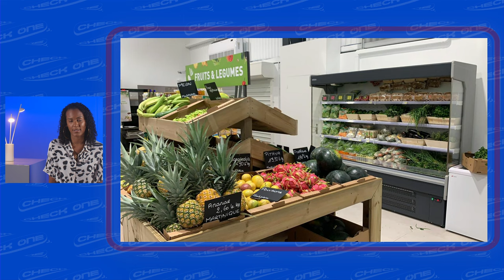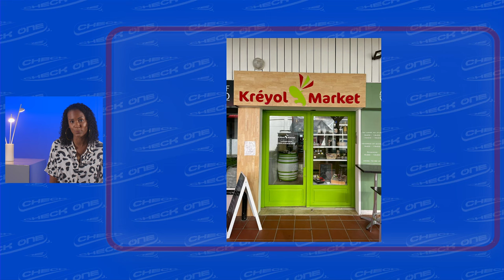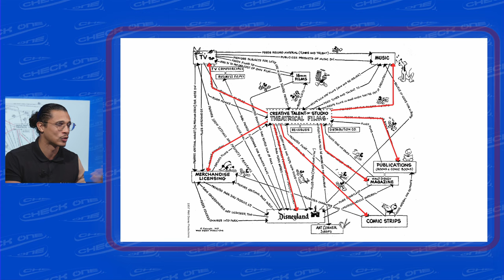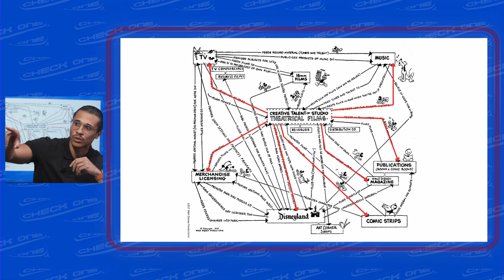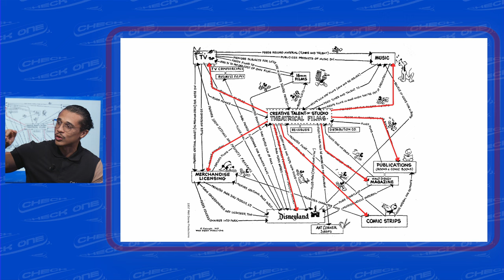Check'One Le Mag N°35 : CBDC l'euro numérique - Le marketing de Disney - Vivatech - Kreyol Market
"Check'One, c'est le Mag Tech&Business dans lequel nous abordons des sujets marketing, économiques, sociétaux, business et plein d'autres encore à travers des actualités, des débats, des reportages mais aussi à travers les décryptages de nos experts maison !!

👉 Dans ce nouvel épisode de Check'One Le Mag, nous nous intéressons dans notre rubrique ""Revue de presse"" aux actualités tech&business du monde, en passant par le salon Vivatech 2024 qui se déroulera du 22 au 25 Mai 2024, à Paris, nous verrons ensemble le nouveau ""MacBook"" qu'Apple souhaite très prochainement commercialiser, nous nous intéresserons également à Spotify qui rend payant les paroles de ses musiques, et plein d'autres actualités passionnantes !

👉 Nous faisons le focus sur Priscillia OZIER-LAFONTAINE dans notre Portrait d'entrepreneur"", où elle nous racontera l'histoire de Kreyol Market, d'où elle vient, quel a été son parcours, et quels-sont les défis auxquels elle fait face au quotidien.

👉 Le reportage portera sur le marketing d'influence en Martinique, et nous aurons comme experte Lea PETIT (@leeahmp), créatrice de contenu et influenceuse sur Instagram & Tik Tok , qui nous donnera son point de vue sur le marché de l'influence martiniquais.
Nos deux experts ; Anthony & Yori nous parlerons respectivement du CBDC, l'euro numérique et aussi de la stratégie marketing de Disney !

👉 Et pour votre Merci Mentor, retrouvez en fin d'épisode le témoignage d'un des DJ/artiste le plus influent de ces dernières années !

À très bientôt dans un nouvel épisode de Check'One Le Mag ! 👋"